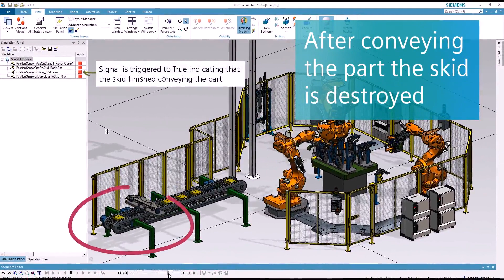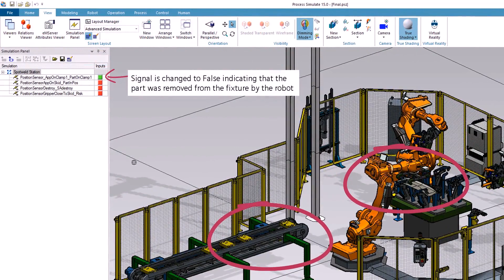Introduction aux capteurs de position dans Process Simulate